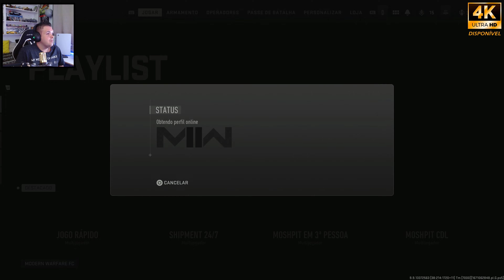[CALL OF DUTY MODERN WARFARE II] SHIPMENT 24/7 MATA MATA! (GAMEPLAY 4K PT- BR)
Salve Galera!!!
►Neste episódio de COD... detonamos o modo Shipment 24/7 MATA MATA INSANO!